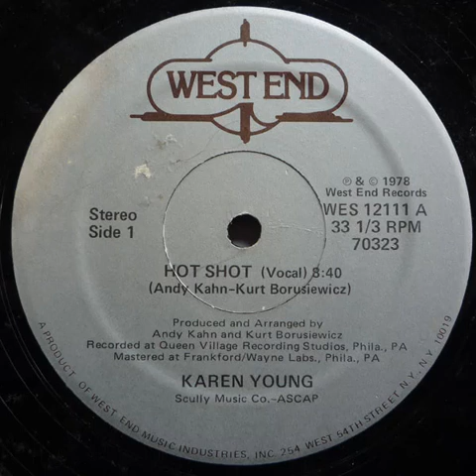Karen Young - Hot Shot (Vocal) West End records 1978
Karen Young - Hot Shot (Vocal)
West End records 1978